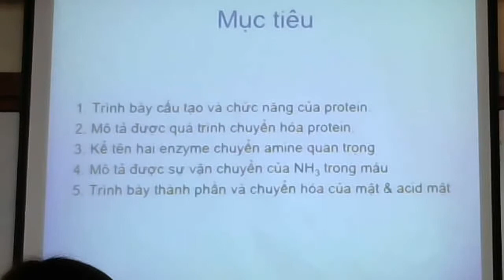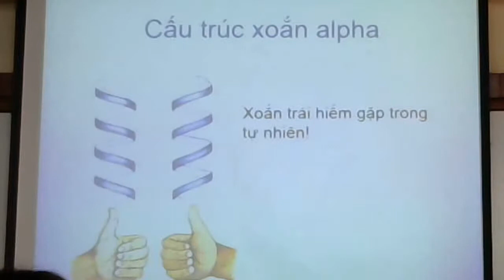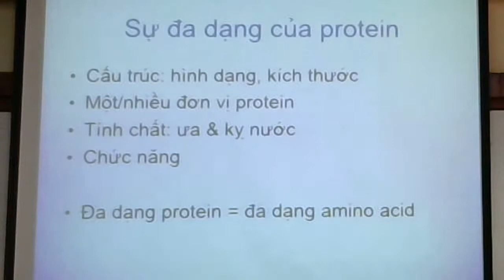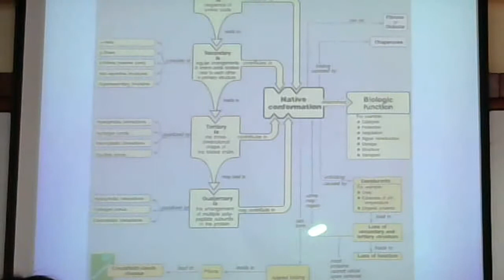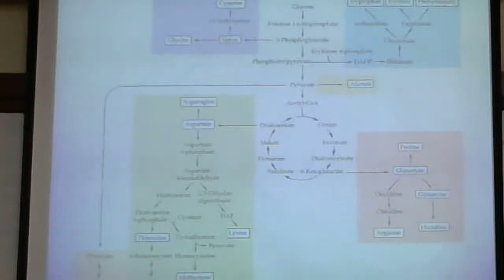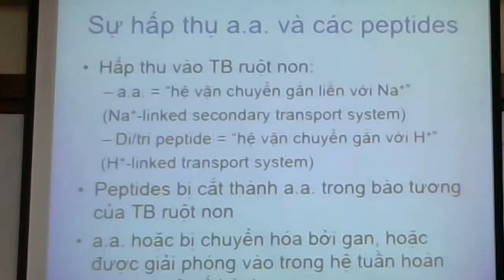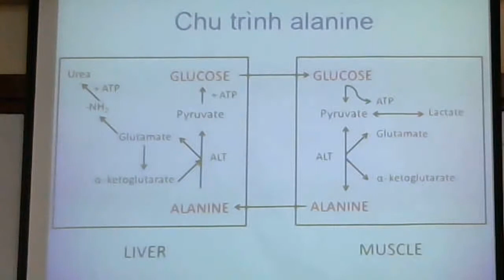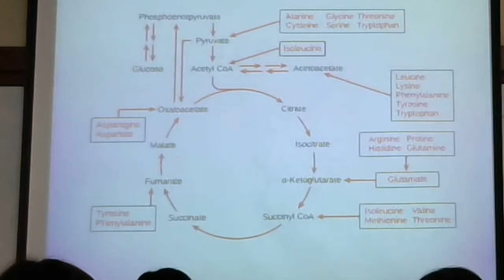Hóa sinh - Thầy Bình